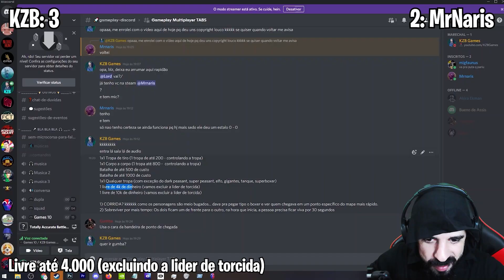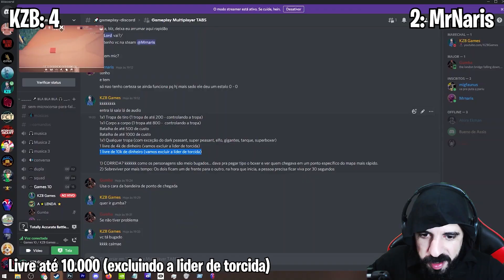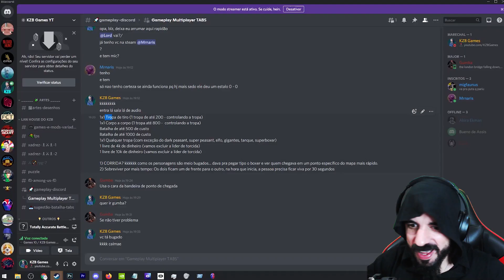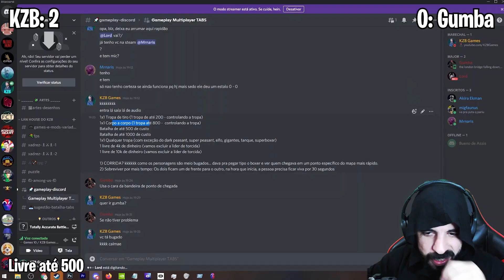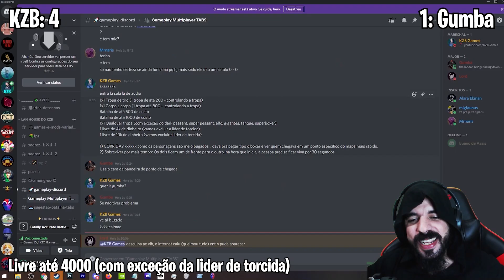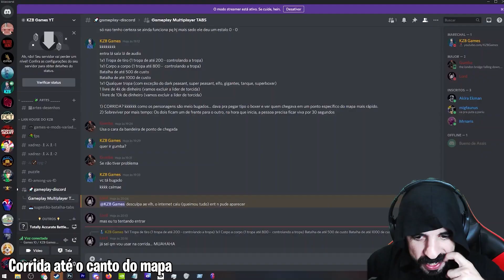CORRIDA e PEGA PEGA no TABS? Multiplayer com inscritos - Totally Accurate Battle Simulator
Fala aí galera! Beleza? Como é que vocês estão? Mais um episódio trazendo um multiplayer com inscritos no TABS, dessa vez com algumas coisas diferentes, como corrida e pega pega kkkkkk espero que gostem do vídeo galera! Deixem comentários e sugestões aí!

00:00 Introdução
00:28 1x1 Longa distância (MrNaris)
01:39 1x1 Corpo a corpo (MrNaris)
02:26 Batalha de até 500 (MrNaris)
02:55 Batalha de até 1000 (MrNaris)
04:00 1x1 Qualquer tropa (MrNaris)
04:34 1 livre de 4k de dinheiro (MrNaris)
05:14 1 livre de 10k de dinheiro (MrNaris)
06:13 Corrida até a placa (MrNaris)
07:15 Pega pega (30 segundos)
08:28 1x1 Tropa de tiro (Gumba)
09:11 1x1 Corpo a corpo (Gumba)
09:37 Batalha de até 500 (Gumba)
10:16 Batalha de até 1000 (Gumba)
11:20 1x1 Qualquer tropa (Gumba)
11:44 1 livre de 4k de dinheiro (Gumba)
12:29 1 livre de 10k de dinheiro (Gumba)
13:29 Corrida até a placa (Gumba)
14:20 Pega pega (Gumba)
15:37 Finalização, se inscrevam :D

Obrigado a todos que me acompanham e até uma próxima!